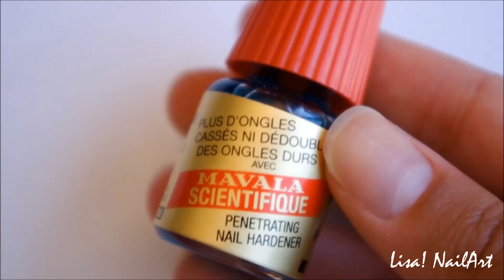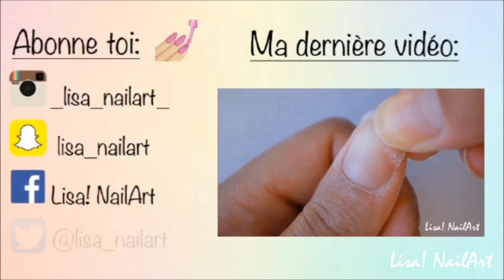Summer Routine Manucure : Spéciale Ongles Courts♡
Eh toi! Oui toi! Déroule!♡

♡Voici ma Summer Routine Manucure Spéciale Ongles Courts (sur mes ongles bien sur)! J'espère que cette vidéo va vous plaire!
Suivez moi aussi sur:
Questions posées fréquemment:
♡Les ongles courts sont ceux de ma sœur
♡Je filme avec reflex Pentax K-r
♡Je monte sur Movie Maker et Adobe Première Pro CC
Manucurez-vous bien!♡